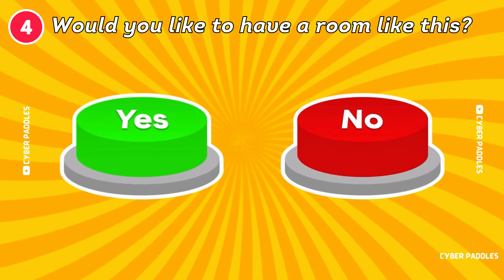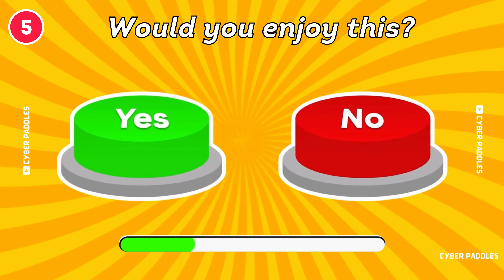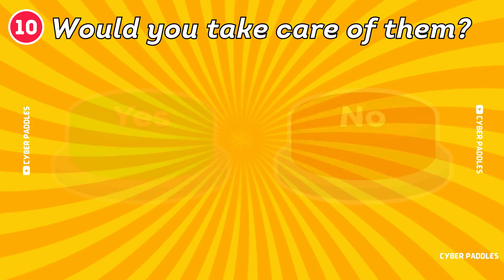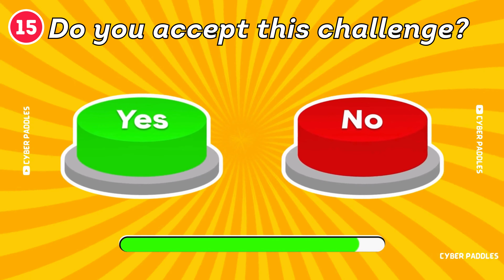CHOOSE ONE BUTTON...! 😱😱 YES OR NO 🟢🔴 Part -2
Choose a button, yes or no? Get ready for an adrenaline-pumping challenge with our latest video, 'Choose One BUTTON...! 😱 YES or NO Challenge 🟢🔴'. Test your instincts and make quick decisions as we present you with mind-boggling choices. Will you go for the green or red button? The clock is ticking, and the pressure is on. Join us as we push the boundaries of decision-making in this thrilling game. Don't miss out on the excitement and suspense. Tune in now and let's see if you have what it takes to conquer the challenge!